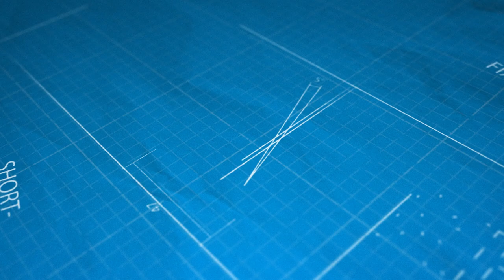Hacking Real Estate Sneak Peek with John Maxim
We always hear how debt can ruin your life, but…. What if it's actually the missing piece to finally unlock your financial freedom?

Are you worried about your performance in the market? Play the right cards… Keep your Cash Flow going with Ken McElroy’s simple strategies!

Unlock this world-class system to help people like you achieve financial freedom without almost NO MONEY DOWN